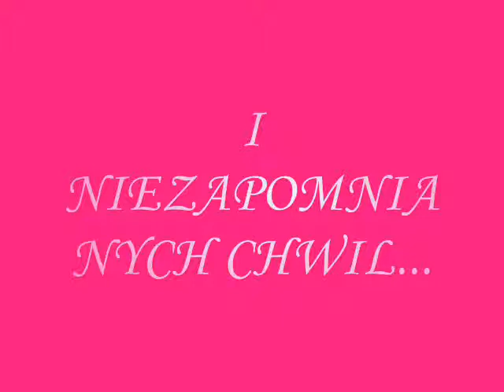WALENTYNKI Złoty Łan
www. agroturystykaslesin.dobrynocleg.pl. ZAPRASZAMY NA STRONĘ I DO NASZEJ AGROTURYSTYKI.